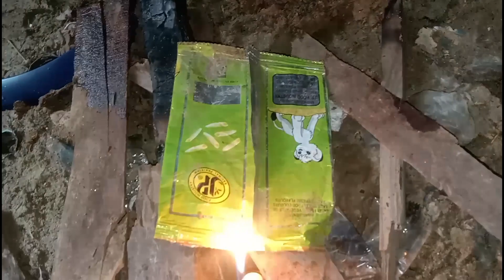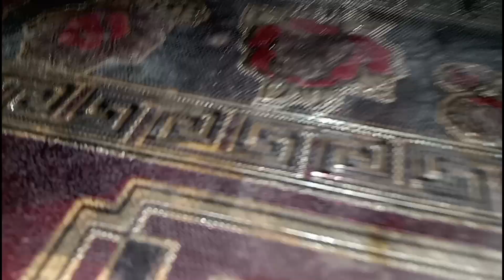Itni Zayada Sardi -5 ❄️ Sara din fog Rahi